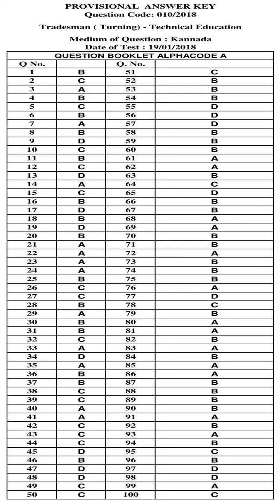KPSC Answer Key TRADESMAN TURNING TECHNICAL EDUCATION KANNADA